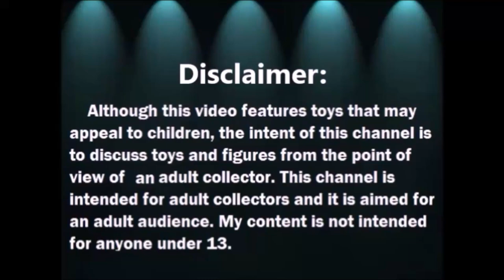Tutorial de Navidad 2020: Veladora de Hombre de Nieve - DIY Candle Snowman